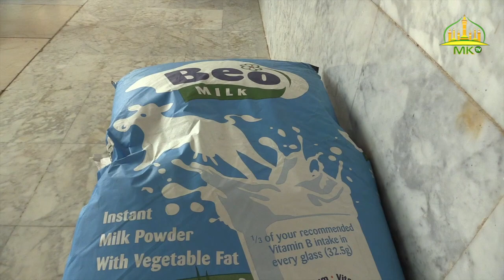Àddiyay Tuubaa Gine jëm ci liggéeyu koor gi ci Jumaa ji